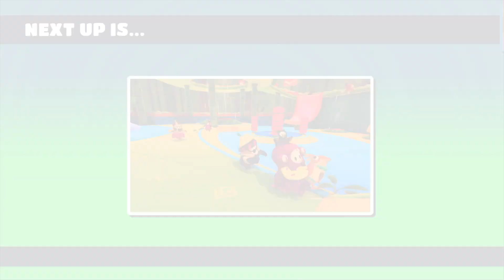Fall Guys: Crown #1813 Roll Off